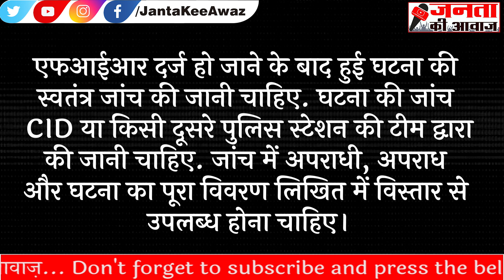Asad Encounter: India में एनकाउंटर के लिए क्या है कानून? ये हैं Supreme Court और NHRC की Guideline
अतीक अहमद,, का  बेटा  असद अहमद और शूटर गुलाम को,, 13 अप्रैल को ,,यूपी पुलिस की STF ने ,,झांसी में हुए एक एनकाउंटर में मार गिराया. ये दोनों आरोपी 24 फरवरी को प्रयागराज में हुए ,,उमेश पाल हत्याकांड में ,,मुख्य आरोपी थे जिसमें यूपी पुलिस के दो सिपाही भी शहीद हुए थे.,,इस एनकाउंटर के बाद से ही,, सवाल उठने लगे हैं कि ,,आखिर भारत में एनकाउंटर के लिए क्या कानून है,,, इसके लिए क्या नियम बनाए गए हैं, और देश में इसको लेकर मानव अधिकारों के प्रति ,,निगाह रखने वाली संस्था NHRC और भारत के supreme court के पुलिस को क्या दिशा-निर्देश हैं. ,,तो आइए जानते है ,,क्या कहती है कानून की किताब

Atiq Ahmed's son Asad Ahmed and shooter Ghulam were killed on April 13 by the STF of UP Police in an encounter in Jhansi. Both these accused were the main accused in the Umesh Pal murder case in Prayagraj on February 24, in which two UP police constables were also martyred. What is the law for encounter in India, what are the rules made for it, and what are the guidelines for human rights watchdog NHRC and Supreme Court of India's police regarding this. So let's know what the book of law says

Friends, there is no mention of the word encounter anywhere in the book of law and order in India,, Indian Penal Code i.e. IPC and Code of Criminal Procedure i.e. CrPC,,, or in the Constitution of India. But the police have been given certain powers to maintain law and order in the country. In these rights, any person who may cause a challenge to the maintenance of law and order in the state So he has the right to keep him in his custody till the investigation of the allegations leveled against him in his custody. Many a times, habitual criminals refuse to surrender before the police, in which case the police have to use force against them. Law Commission, ie Law Commission, in such a situation, for the use of force used by both sides,, use the word encounter

सुप्रीम कोर्ट की पहली गाइडलाइन कहती है, जब भी पुलिस को कोई खुफिया जानकारी मिलती है तो कोई भी एक्शन लेने से पहले पुलिस,, इसे इलेक्ट्रानिक फॉर्म में दर्ज करना जरूरी है.
अगर कोई भी व्यक्ति पुलिस कार्रवाई में मारा जाता है तो कार्रवाई में शामिल पुलिसकर्मियों के खिलाफ,, तत्काल प्रभाव से आपराधिक FIR दर्ज की जानी चाहिए. एफआईआर दर्ज हो जाने के बाद ,,हुई घटना की स्वतंत्र जांच की जानी चाहिए. घटना की जांच CID या किसी दूसरे पुलिस स्टेशन की टीम द्वार की जानी चाहिए. जांच में अपराधी, अपराध, और घटना का पूरा विवरण लिखित में विस्तार से उपलब्ध होना चाहिए.
सुप्रीम कोर्ट का निर्देश है, किसी भी परिस्थिति में हुए पुलिस एनकाउंटर की स्वतंत्र
The first guideline of the Supreme Court says that whenever the police get any intelligence information, before taking any action, the police must record it in electronic form.
If any person is killed in police action, then a criminal FIR should be registered against the policemen involved in the action with immediate effect. After the FIR is registered, there should be an independent investigation into the incident. The incident should be investigated by the team of CID or any other police station. In the investigation, complete details of the culprit, crime, and incident should be available in detail in writing.
The Supreme Court has directed that an independent magisterial inquiry into police encounters under any circumstances is very important. After the incident, it is very important to share the complete report of the incident with the magistrate. After the encounter, a full report of the incident should be shared in writing with the local court having jurisdiction over the incident in detail.

 / jantakeeawaz
Click here to check Playlists of our new videos :
 / jantakeeawaz